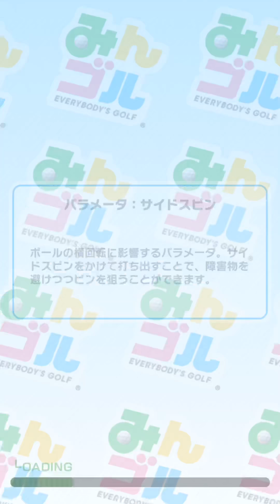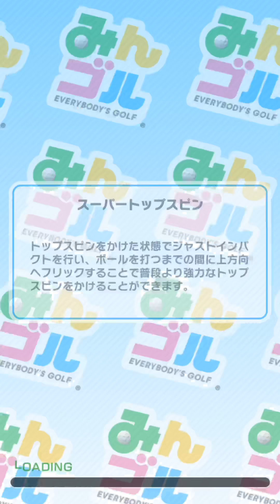【多忙故実況無】みんゴルデイリーコン